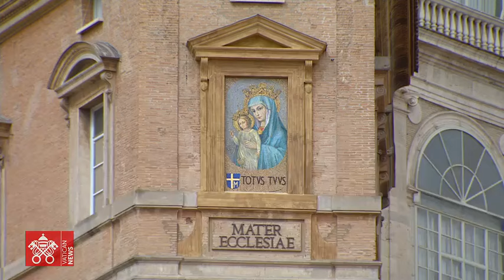April 1 2024 Regina Caeli prayer Pope Francis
From St. Peter’s Square, recitation of the Regina Caeli prayer led by Pope Francis